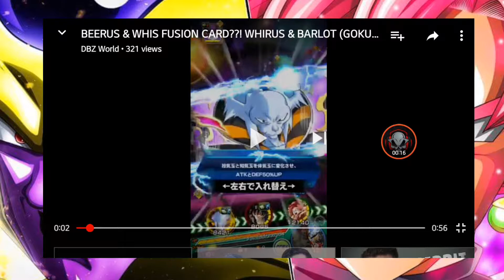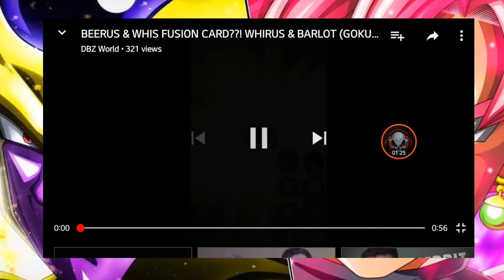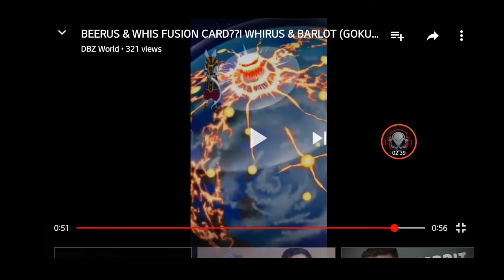NEW CARDS COMING TO JP WHIRUS AND BORLOT SUPER ATTACKS DRAGONBALL Z DOKKAN BATTLE